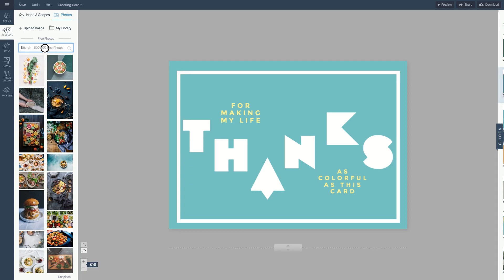Greeting Card Maker | Greeting Card Design | Greeting Card Ideas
Visme is an all-in-one visual content platform for non-designers that allows anyone to create beautiful greeting cards--besides infographics, presentations, printables and reports--in minutes, not hours.

Tap into:

-Dozens of professional, easy-to-customize templates
-Thousands of searchable, free images for commercial and editorial use
-Thousands of high-quality vector icons
-Hundreds of free fonts
-Crop images, apply filters and overlays
-Share online with a unique URL or
-Download as a printable PDF or share online